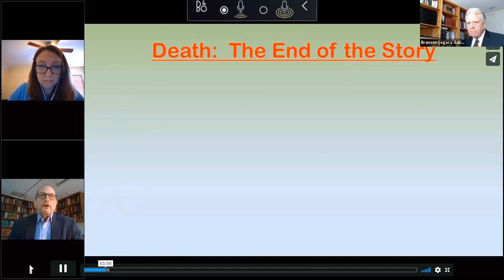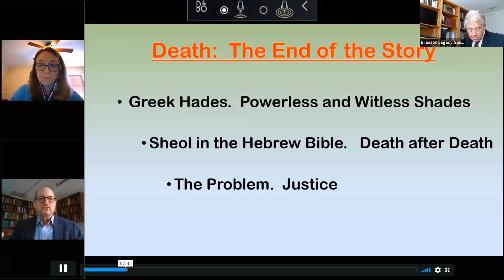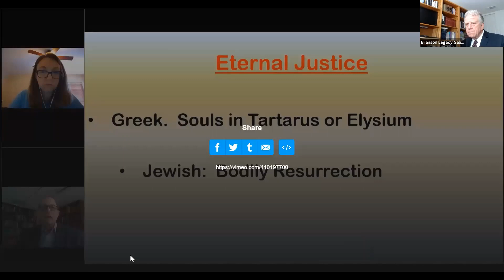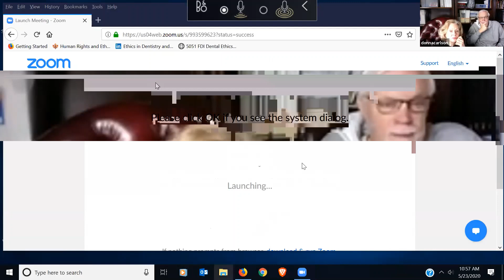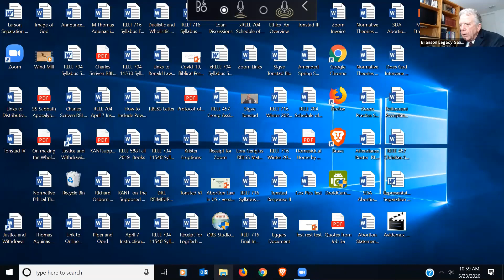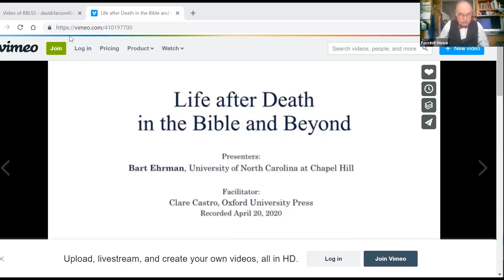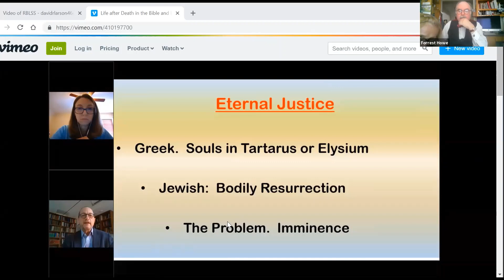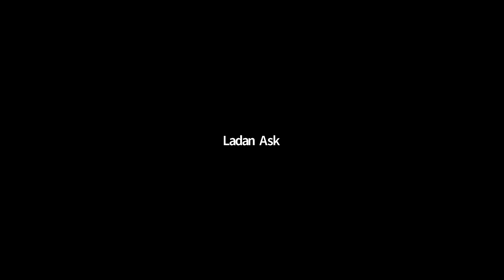2020 5 23 Forrest Howe on "Heaven and Hell" by Bart Erhman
"Analysis and Appraisal of 'Heaven and Hell:  A History of the Afterlife" by Bart Ehrman"
by Forrest Howe
Minister and Financial Specialist
Moderator:  David R. Larson

Our website is at bransonlegacysabbathschool.com.  It provides our schedules as well some of the videos and books which we have consulted while preparing for our discussions.   Our sessions are simultaneously livestreamed on Facebook at “Branson Legacy Sabbath School.”